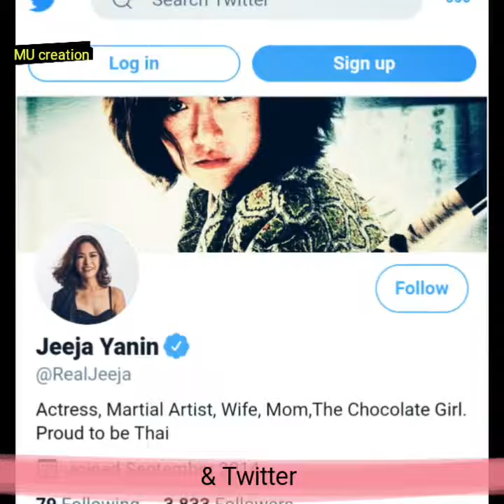JEEJA YANIN MISMITANANDA, Life Style, Profession, Biography Networth by MU crearion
Play Clipes